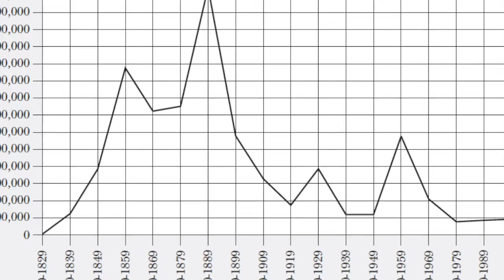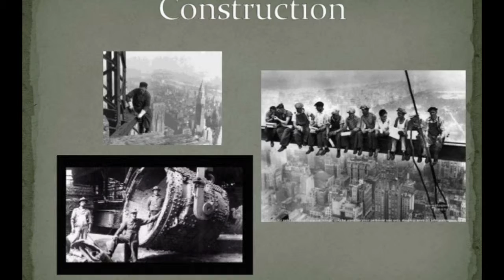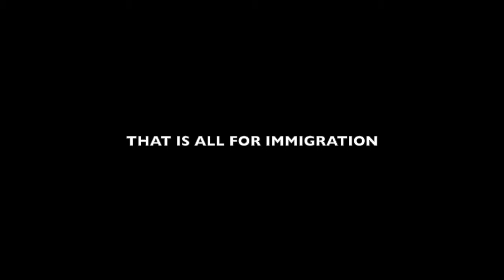immigration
This video is about immigration